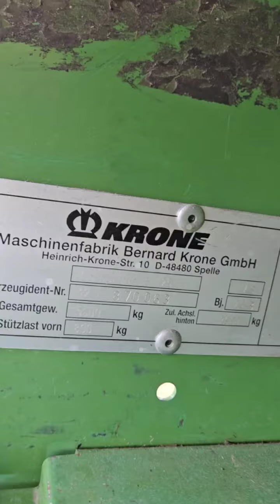Рулонный пресс подборщик KRONE COMPRIMA F125XC экспресс-обзор от Пудан Дениса